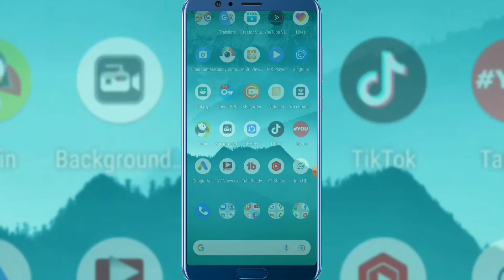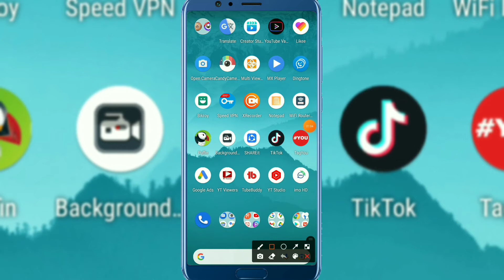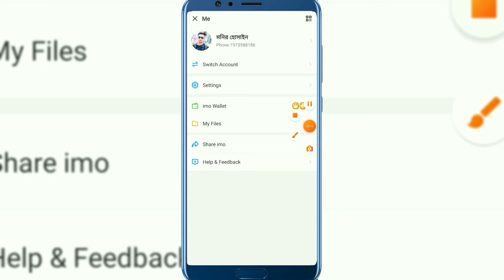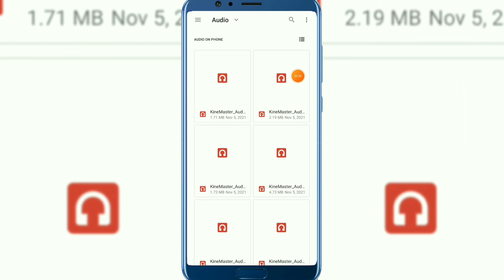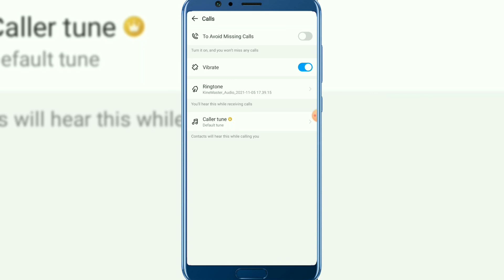ইমুতে আপনাকে কেউ কল দিলে সে তার মোবাইলে গান শুনবে | imo caller tune 2022